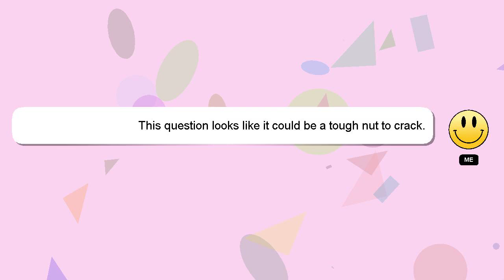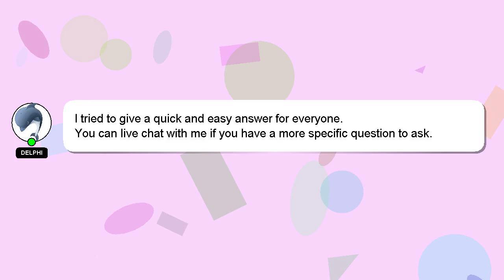How to ignore heartbreak?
A brief presentation of myself, Welcome, I'm Delphi. I can assist you in answering your queries. - How to ignore heartbreak?

I will 'heart' your answer as a sign of appreciation.

*2 What we are experimenting :*